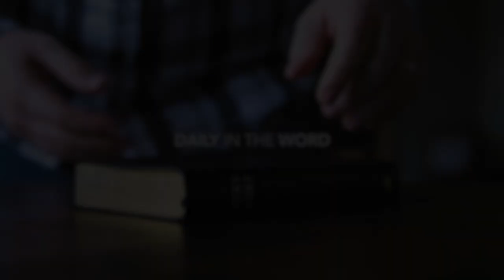Exodus 21 | Daily in the Word | Pastor Joe Prestridge